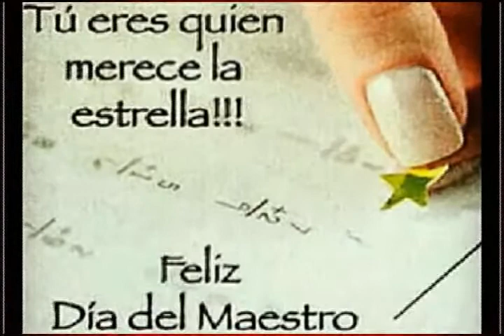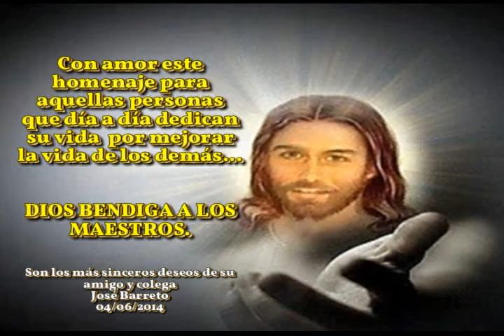HOMENAJE AL MAESTRO NASHINO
Hecho con cariño por EL DÍA DEL MAESTRO